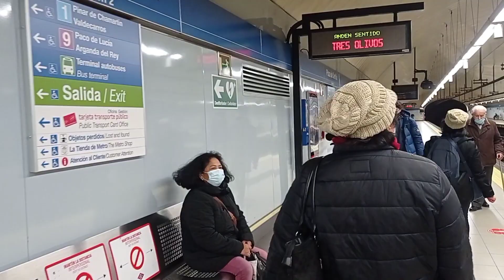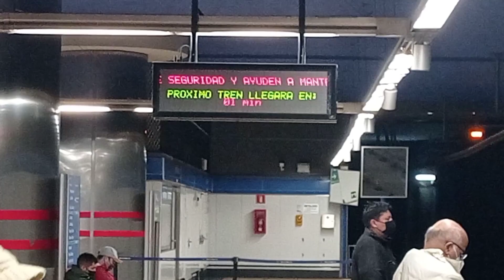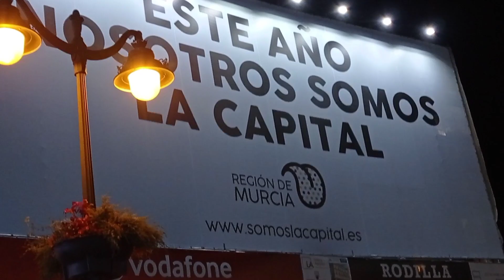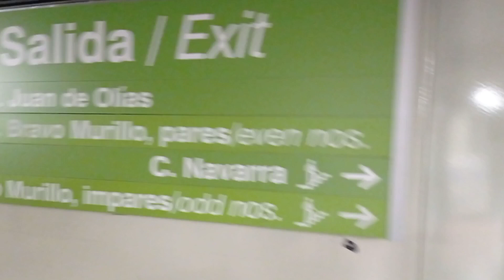JOBAQUEL'S NAG WEEK END SA MADRID....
TWO YEARS NA HINDI NAKALABAS ANG JOBAQUEL'S KAYA NAH WEEK END AT NAG BLACK FRIDAY SA MADRID.